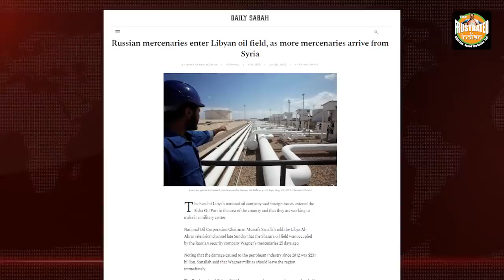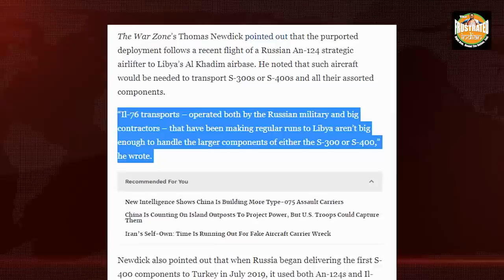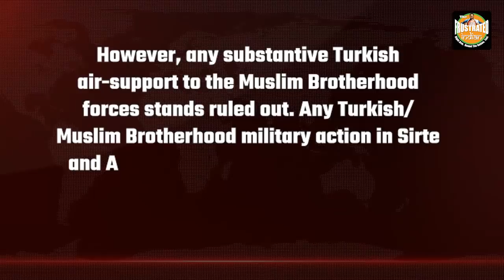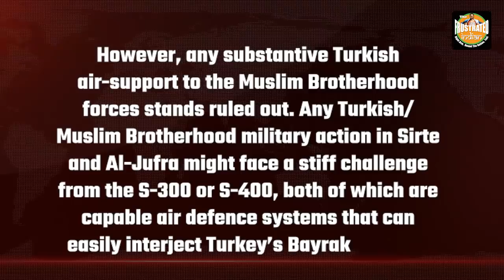Russia turns the tide, Erdogan awaits defeat